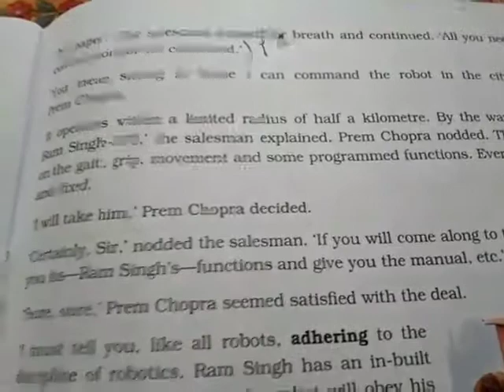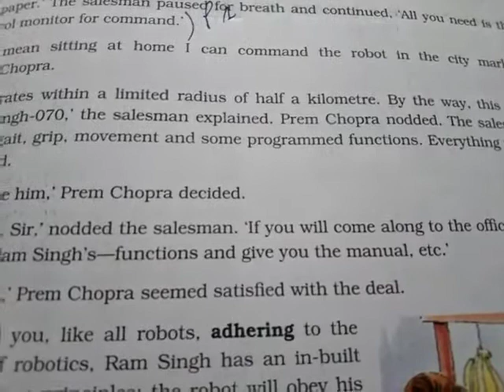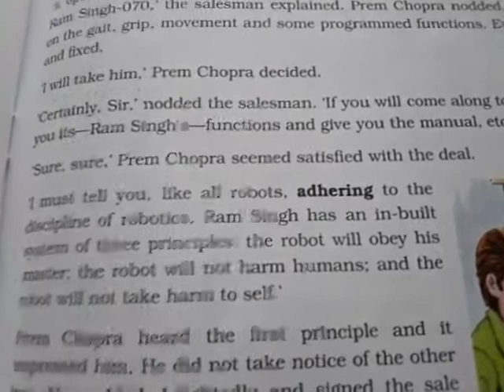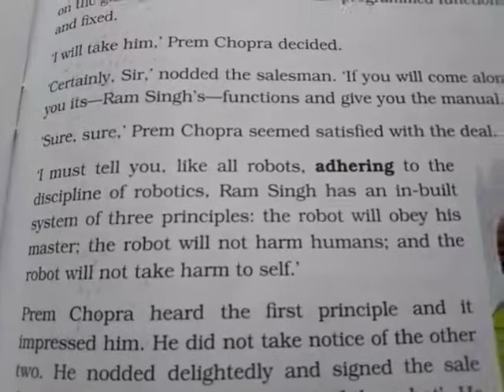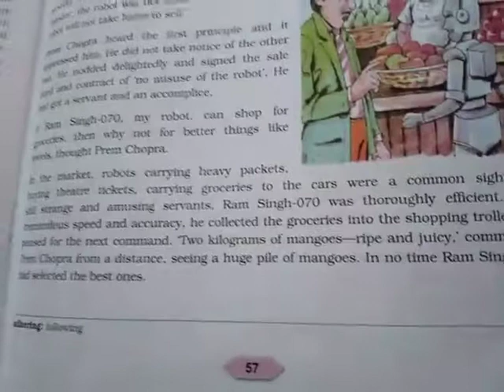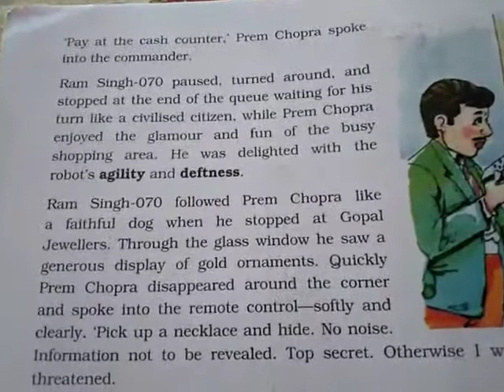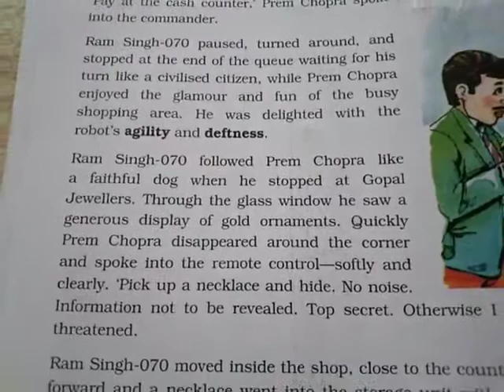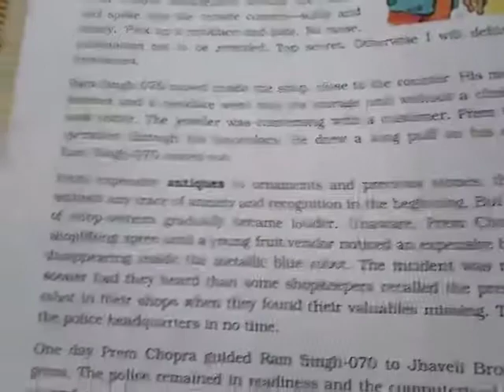Dav nahan class 7 English ch 9 The Human Robot part 2